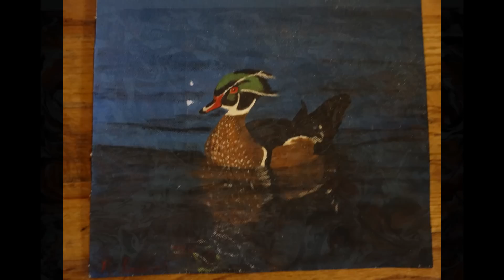Modern Art - Rakesh Babwah Original Paintings. Ultimate Selector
Modern Art - Rakesh Babwah, Original  Painting. Far Rockaway, New York. Ultimate Selector